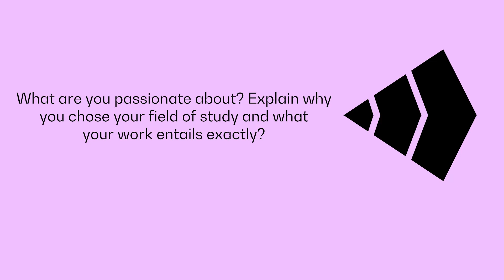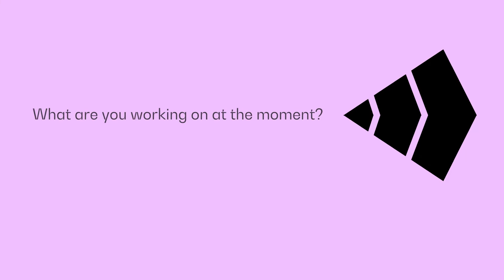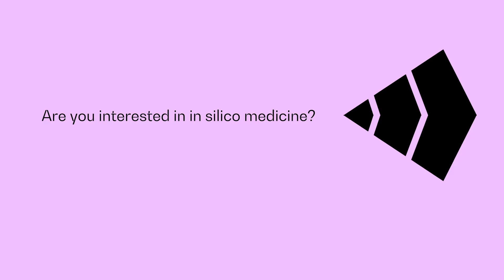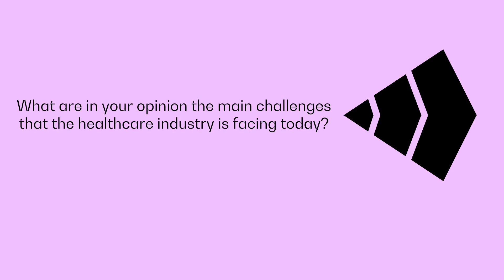In Silico Talks - An interview with Prof. Miha Moškon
Miha Moškon is an associate professor the Faculty of Computer and Information Science at the University of Ljubljana and I am a member of the Computational Biology group at the same faculty.